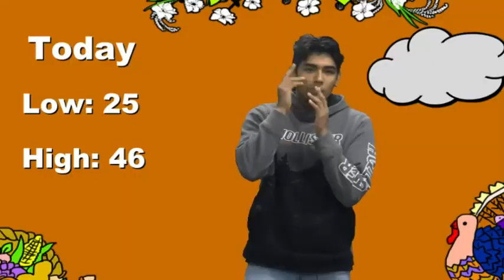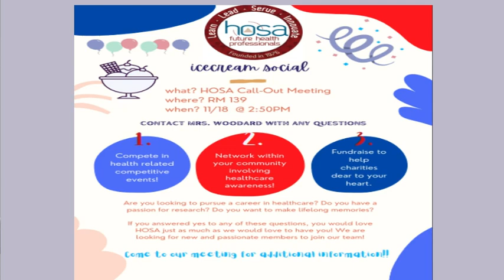HDTV News 11/3/21